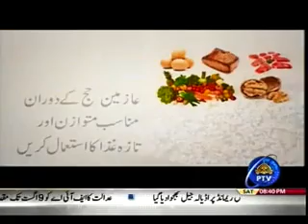NUKTA E AITARAZ 29 07 2017